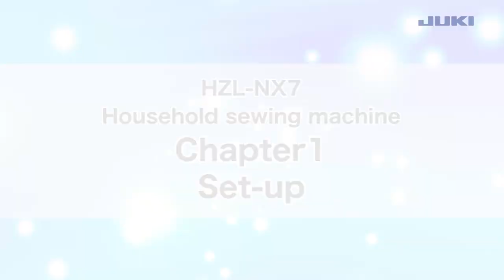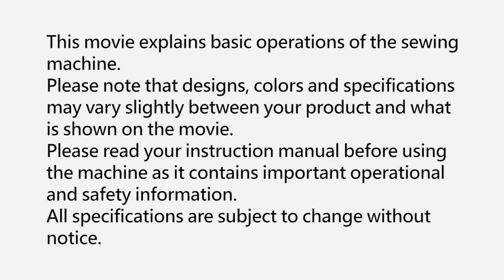HZL-NX7 Chapter1 Set-up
JUKI Household Sewing Machine
HZL-NX7 Operation Support Movie
Chapter1 Set-up